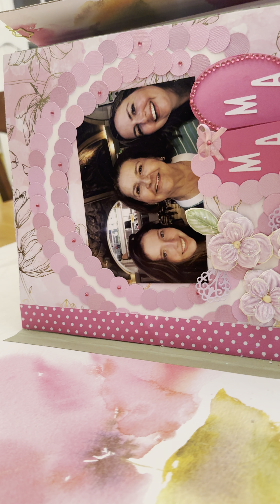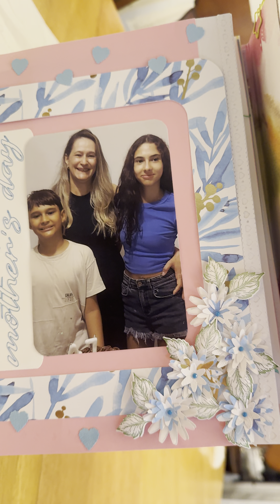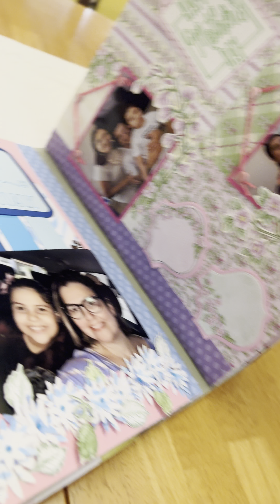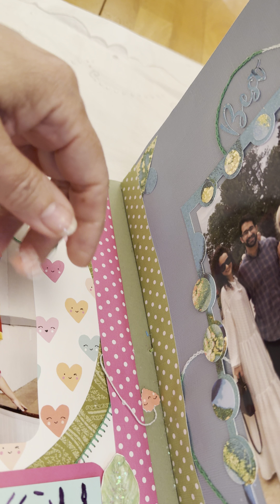Happy Mother day 2024